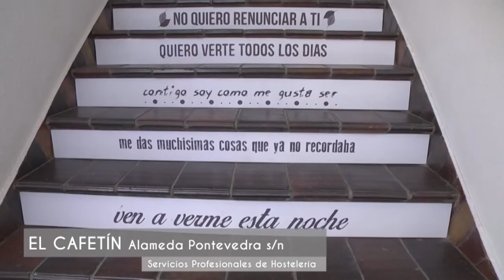Feira Franca 2016 - FESTEIROS